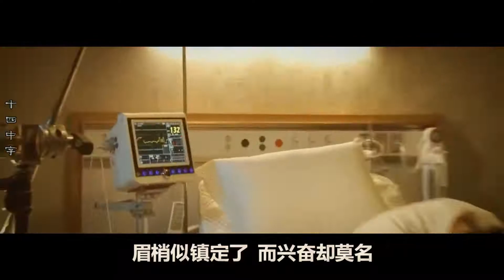初初 / Lúc Đầu - W Two Worlds - Lee Jong Suk/Han Hyo Joo (BTS) Mv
Song: 初初 / Lúc Đầu - Cổ Cự Cơ / 古巨基
Cre: Bilibili